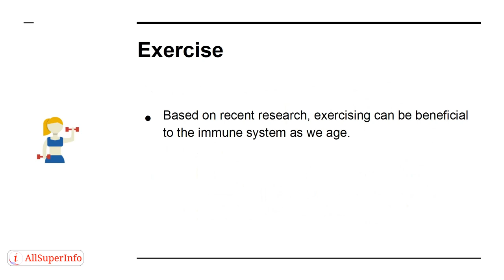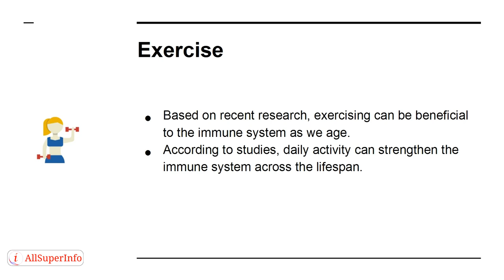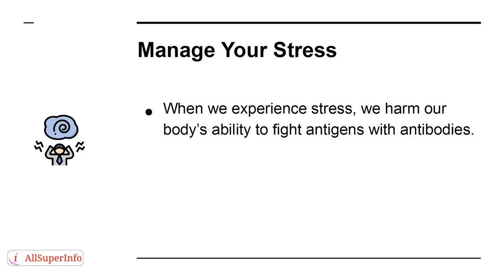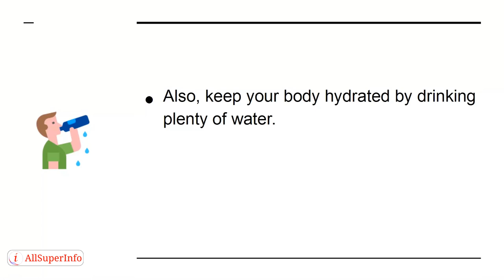09 How To Supercharge Your Immune System